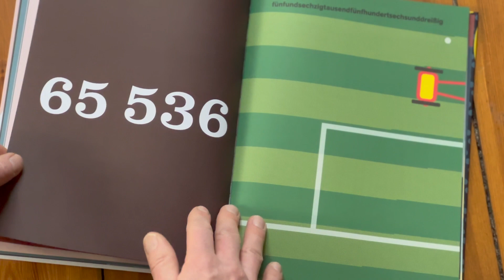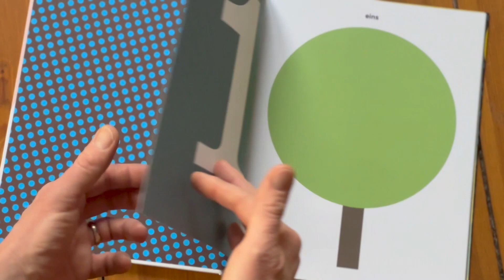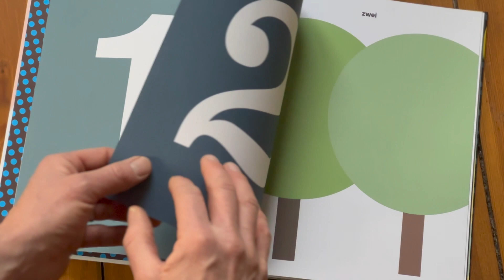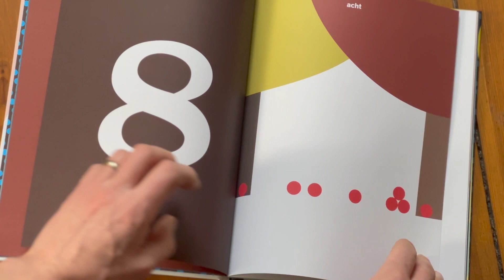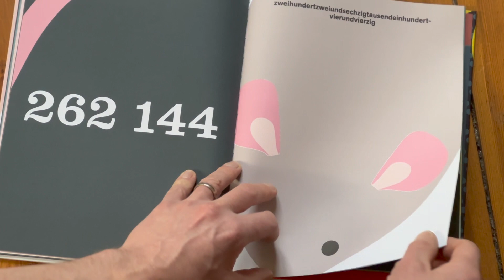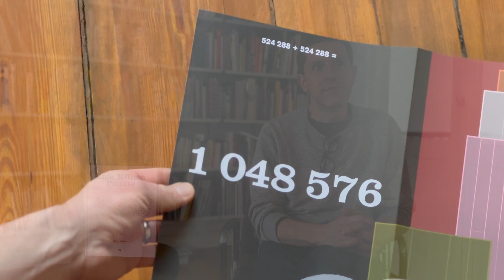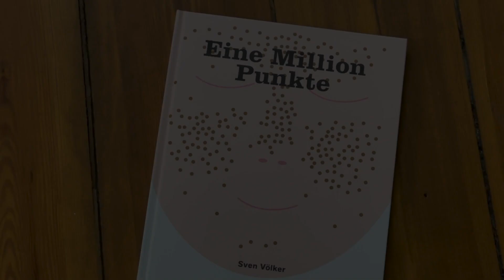Eine Million Punkte - Interview mit dem Autor und Illustrator Sven Völker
Bilderbuchautor und Illustrator Sven Völker spricht über sein Buch "Eine Million Punkte".
Gewinner der "Best Illustrated Children's Books" der New York Times

Eine Reise in die Welt der großen und kleinen Zahlen. Ein poetisches Buch zum Entdecken und Begreifen von Zahlen und Mengen. Auf vierzig mit Punkten illustrierten Seiten zählen junge und junggebliebenen Genies von eins auf mehr als eine Million. Wie das geht? Durch exponentielles Wachstum: 1 + 1 = 2, 2 + 2 = 4, 4 + 4 = 8, 8 + 8 = 16. Addiert, zählt, beobachtet – lasst euch in die faszinierende und magische Welt der Mathematik entführen. Zahlen werden erfahrbar.

»Völker hat einen zugänglichen Einstieg ins Rechnen geschaffen, dabei Mathe schön und sogar bezaubernd dargestellt.« – The New York Times

Sven Völker ist Autor, Künstler und Grafiker und lebt in Berlin. Sein einzigartiger und spielerischer Umgang mit Farbe, Form und Typografie zeigt sich in seinen großformatigen Kunstillustrationen, minimalistischen Bühnenbildern und Kinderbüchern. Er lehrt Grafikdesign an der Fachhochschule Potsdam und ist Autor von There’s a Little Black Spot on the Sun Today (gemeinsam mit dem Sänger und Musiker Sting, NordSüd 2015).